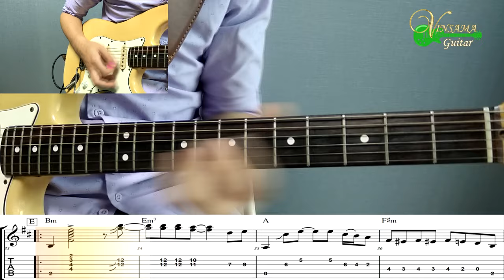[I Just Died in Your Arms] Cutting Crew - 기타(연주, 악보, 기타 커버, Guitar Cover, 음악 듣기) : 빈사마 기타 나라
Cutting Crew의 "I Just Died in Your Arms" 기타 커버입니다 :D

이 노래 예~전에, 커피 믹스였나~ 캔 커피 선전이었나에서 처음 들었던 곡이네요. 지금까지 막연히 미국 밴드인줄 알았는데, 영국 밴드더라구요.

진짜 멋진 노래입니다. 모두 함께 신나게!!

"좋아요"와 "구독"은 빈사마가 즐겁게 기타치고 악보를 그릴 수 있는 원동력이 됩니다요~!!
영상 밑에 보이는 악보는 네이버 카페 "빈사마 기타나라"에 구입 문의 해 주세요~!!